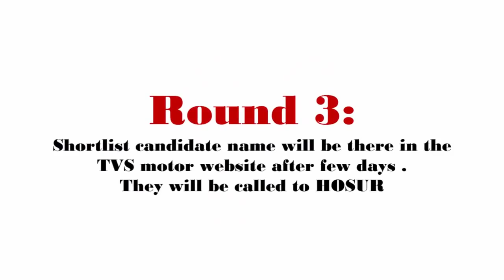TVS MOTOR Interview Experience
Interview Experience - Mechanical Engineering
TVS UTKARSH Program